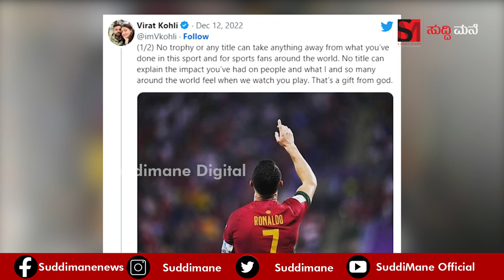ರೋನಾಲ್ಡೋಗಾಗಿ ಭಾವನಾತ್ಮಕ ಮೆಸೇಜ್ ಬರೆದ ವಿರಾಟ್ ಕೊಹ್ಲಿ | Cristian Ronald